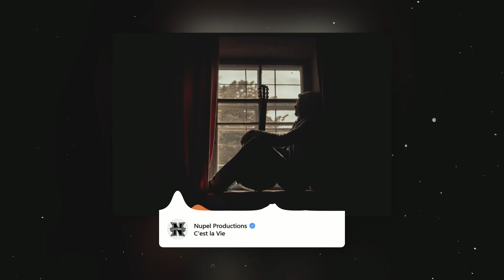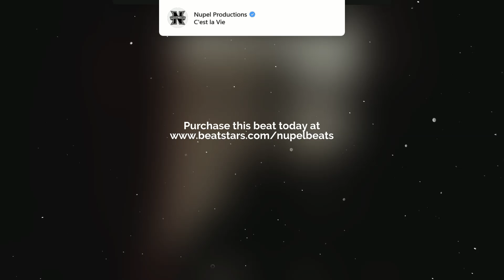C'est la Vie - Rap Type Beat | Underground Banger Type Beat Instrumental 2023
✪Beat🔥  Produced By : Nupel Beats  !

✪Beat name • "C'est la Vie" !

➤Partner: EXMGE Network!

*Welcome to the official YouTube channel of hip hop  instrumental beat producer Nupel Beats.